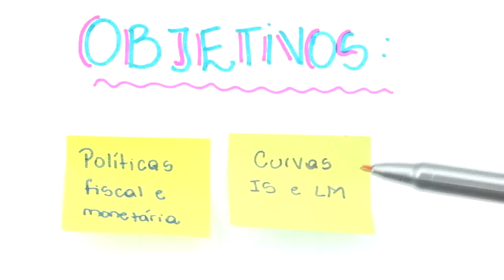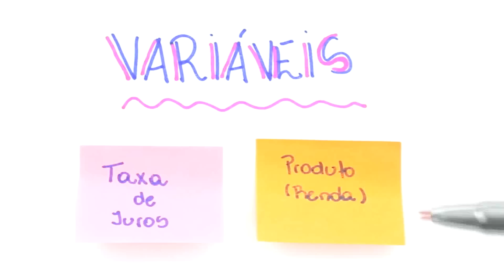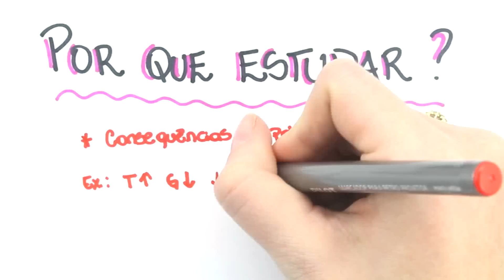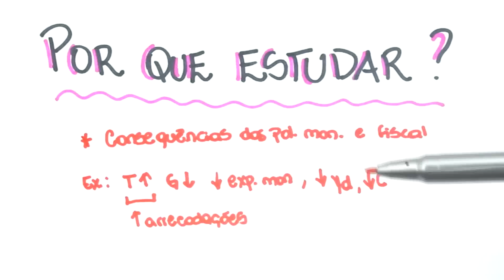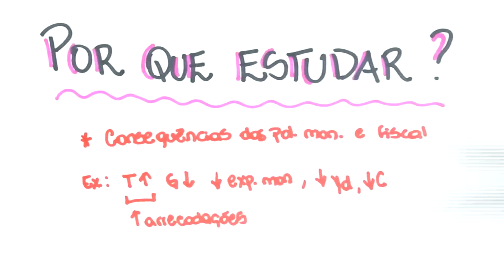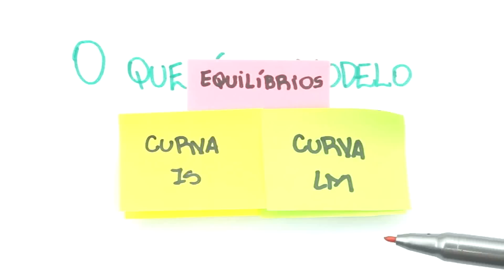Me Salva! Negócios - ISLM01 - Introdução ao modelo IS-LM